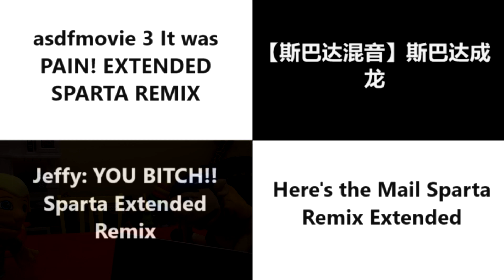Sparta Remixes Side by Side 40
asdfmovie 3 It was PAIN! EXTENDED SPARTA REMIX
by danspy1994

【斯巴达混音】斯巴达成龙
by Raphie

Jeffy: YOU BITCH!! Sparta Extended Remix
by BokyProductions

Here's the Mail! Sparta Remix Extended
by 09noahjohn